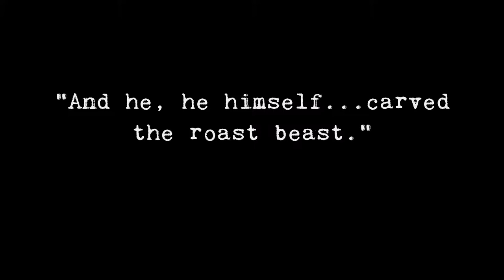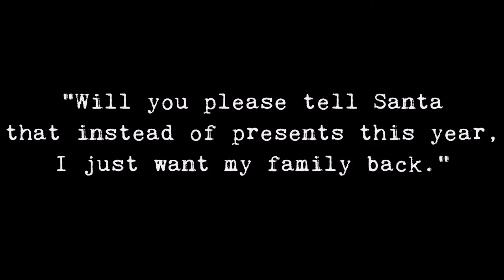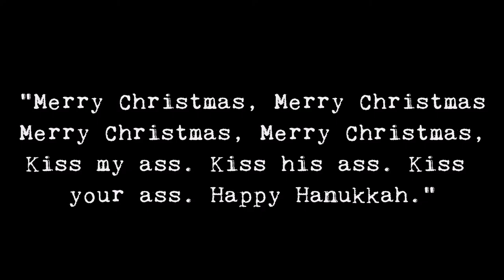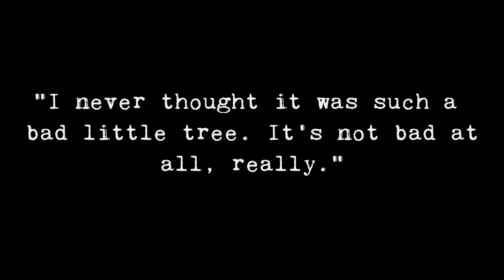Tinsel and Trivia with Mike Mangione | Black is the New AP Style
We got into the Christmas spirit with Mike Mangione by testing our holiday movie knowledge. See who wins a prize worthy of piloting Santa's sleigh!

Grab a copy of the new Mike Mangione and the Kin album

Videography by: Ryan Stach